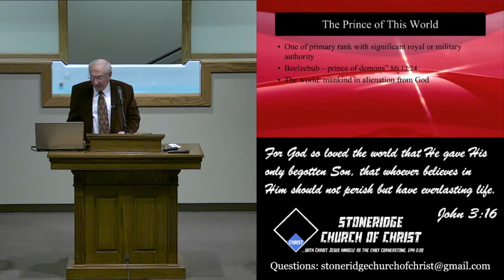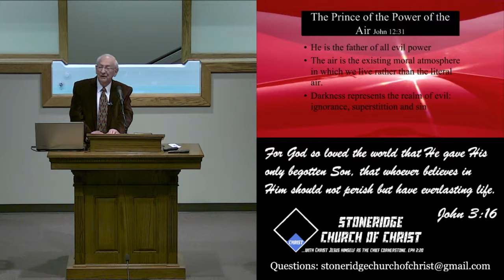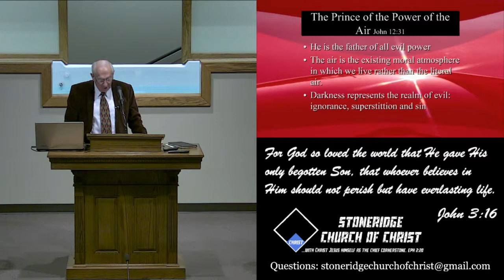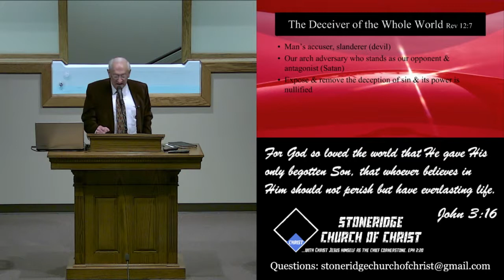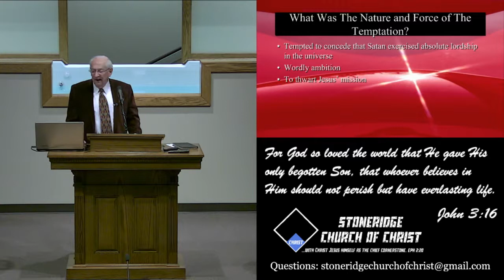Satan As Ruler Of The Kingdoms Of The World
Speaker: Dick Blackford